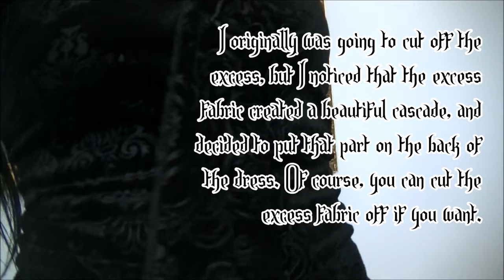DIY Elegant Goth Opera Dress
I was inspired by ofherbsandaltars' Goth on a Budget: Easy DIY Clothing video. I just made a variation of it. Please check out that video at this link:

Links and info below:

If you would like to send me "love and happiness", please private message me and I will give you my mailing address.
Links!